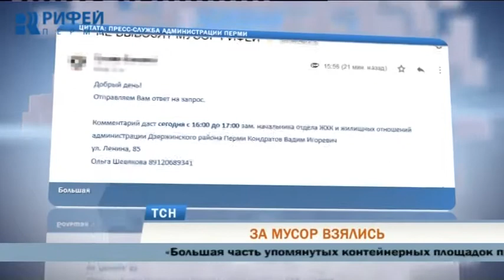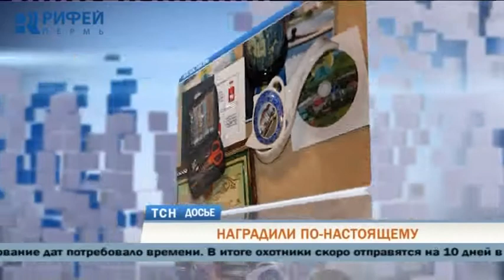Телевизионная служба новостей (7 декабря)